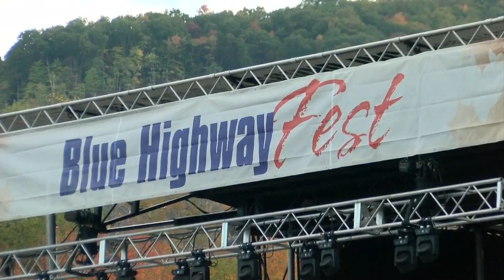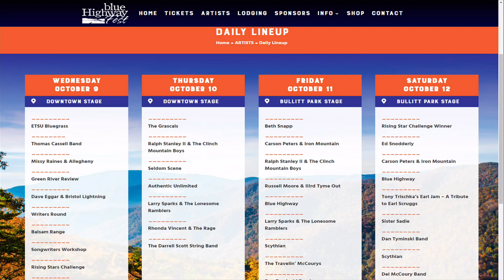Sponsored Content: Blue Highway Fest preview featuring Carson Peters & Iron Mountain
Tim Stafford and Larry Roberts preview the upcoming 3rd Annual Blue Highway Fest, and Carson Peters & Iron Mountain, plus members of Blue Highway, give us a musical sampling of what we can expect at Blue Highway Fest. Please take a moment and watch these amazing musicians perform "Blue Moon of Kentucky"!